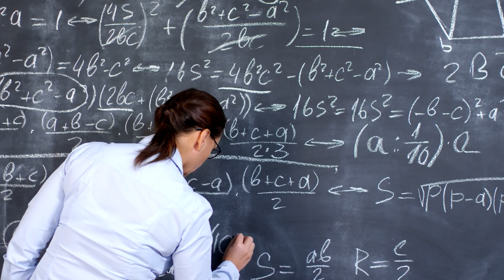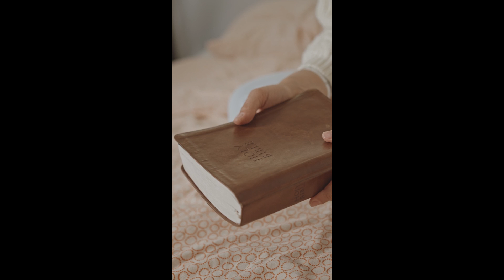Against all odds, the Apes (Homo Sapiens) are strong together…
When you realize that something is possible, possibilities begin to appear...

In this video, I tried to explain that asking the right questions is often more important than the answers. I briefly touched upon how important it is to instill this mentality in people and to place this mentality at the foundation of education systems.
I tried to emphasize the state of mind in which people approaching the same events from different perspectives can reach the concept that can be defined as "real".
I briefly mentioned that we are bio-chemical machines that emerged in the evolutionary process, that we are not as special and valuable as we think in the face of life, but that despite everything, we must do what suits us against life. And I explained that the only way to do this is to act rationally and that we have to use the tool called "science".

I hope you enjoy watching the video. Thank you all for accompanying me on this journey.